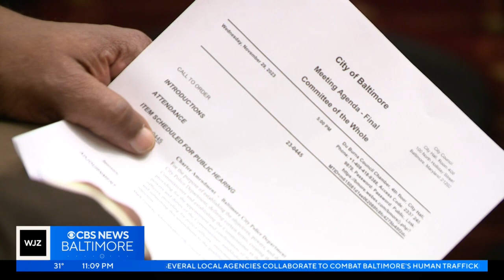City council makes move toward gaining control over Baltimore Police Department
Right now, the Baltimore Police Department is a state agency, but last year people voted in favor of changing that.